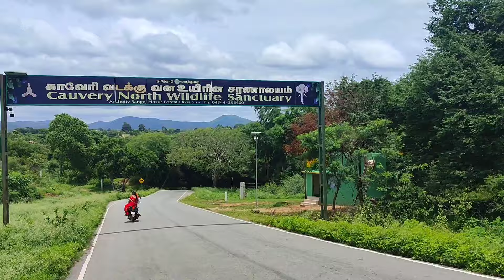Ride to Hogenakkal | Royal Enfield | August Ride | Motomyths